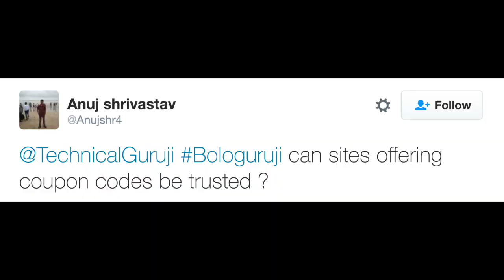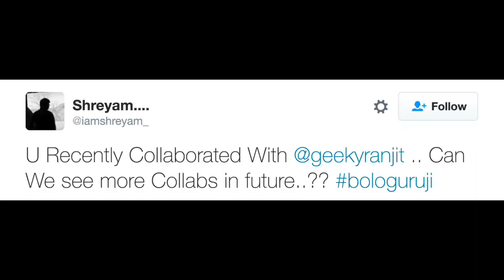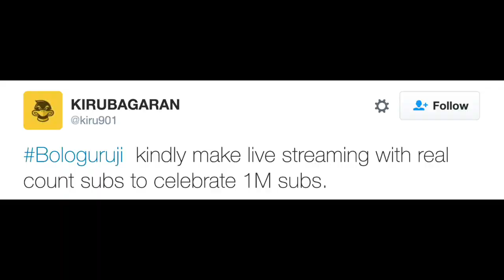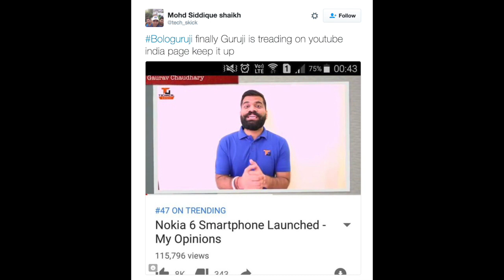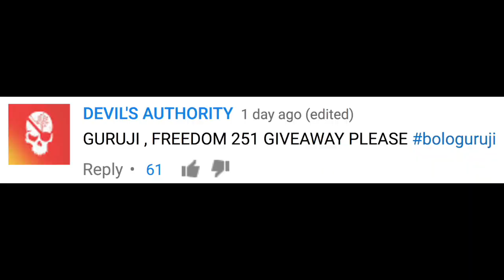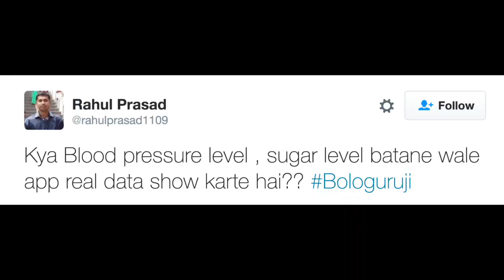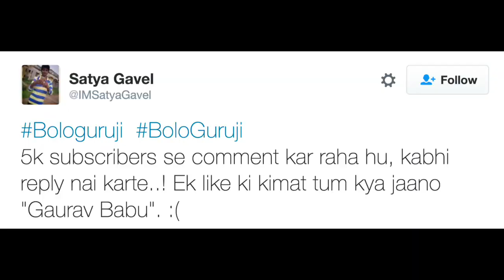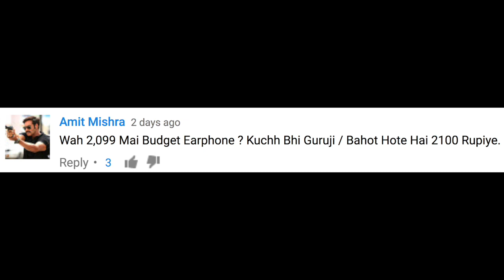#7 Sunday Tech Masala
Namaskaar Dosto, yeh Episode #7 hai ek masaledaar series ka, jaha aap sabhi ke comments ka compilation bana ke maine sabhi ke reply diye hai. Dubai wapas aane ke baad yeh pehla Episode hai Sunday Tech Masala ka, ghar ki baat alag hi hoti hai. Mujhe umeed hai ki aapko yeh video pasand aayegi.